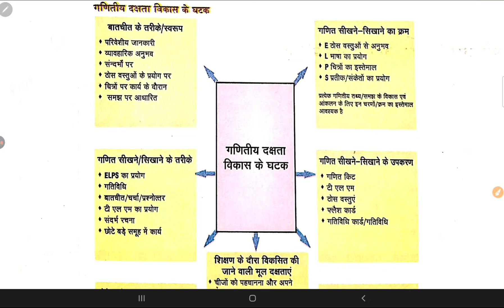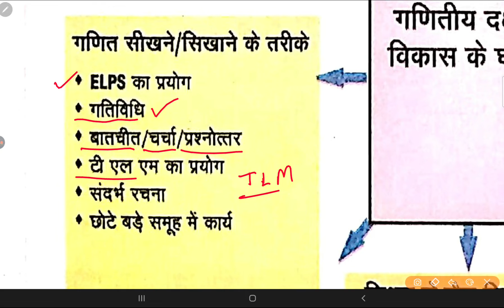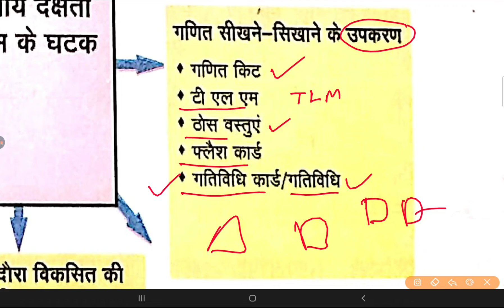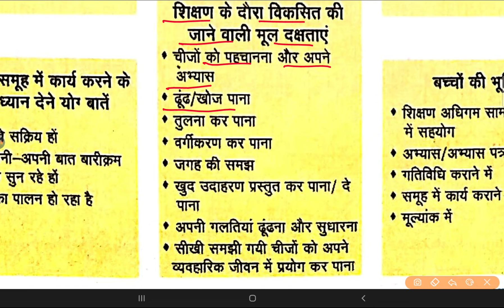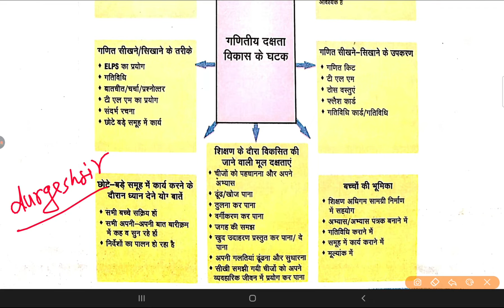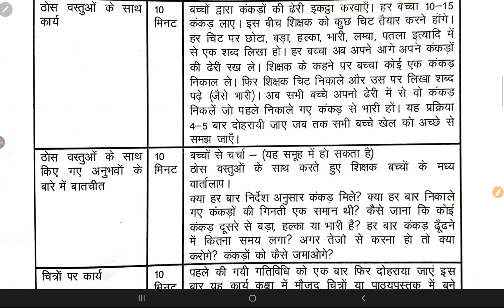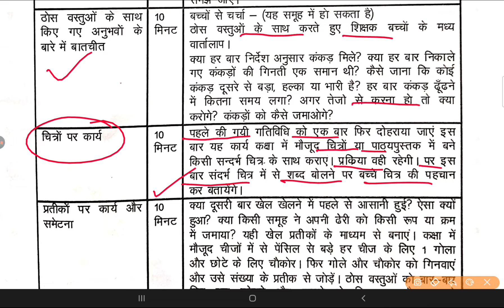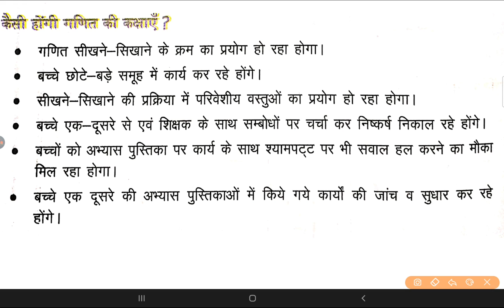Math_Padagogy गणित शिक्षण / गणितीय दक्षता विकास के घटक Episode-2 By Durgesh sir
👇🏻 फेसबुक पेज 👇🏻

👇🏻   यूट्यूब चैनल 👇🏻